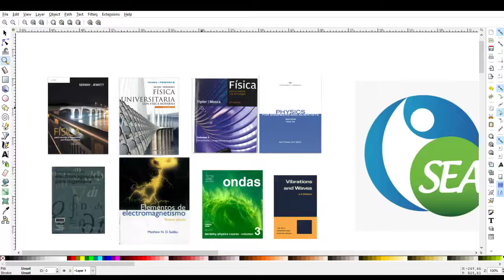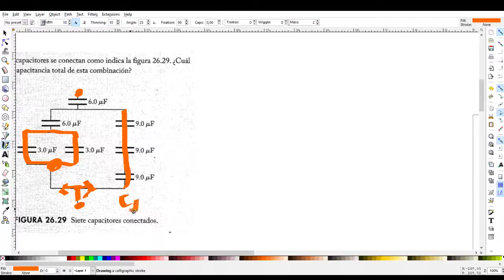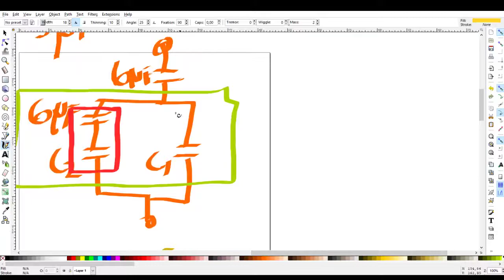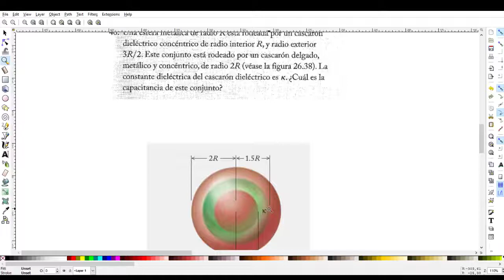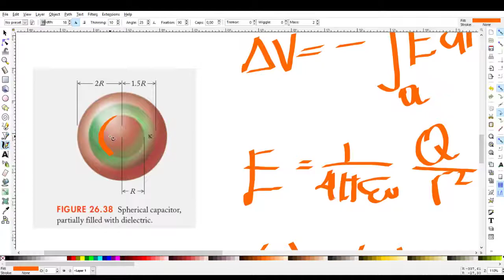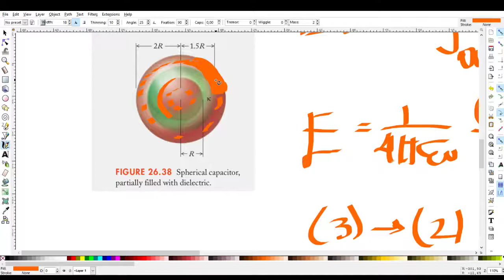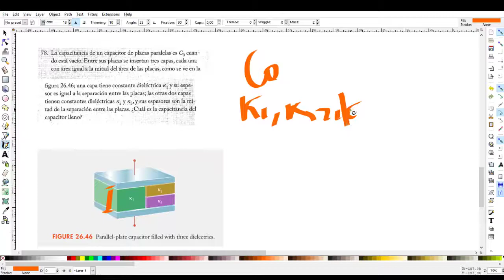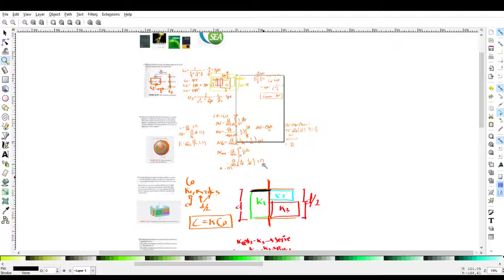Electromagnetismo- Ejercicios de Capacitores- SEABIBLIOTECA